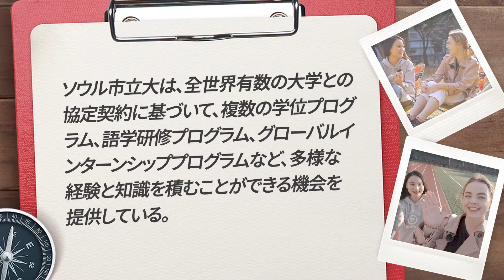💜SEOUL GUIDE💜＃１8 ソウル 留学情報 (ソウル市立大)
Marielがあなたのソウルガイドになって、ソウルで実際に体験した経験を共有します🤗

K-POP、Kカルチャーなどの韓流ブームのおかげで、多くの留学生が安全なソウルを選択し、生活、勉強をしています✏️

ソウルには、学費が安く新留学生制度を備えている市立大があります🏫
市立大の留学生をゲストに迎えた映像をご覧ください😌🙌